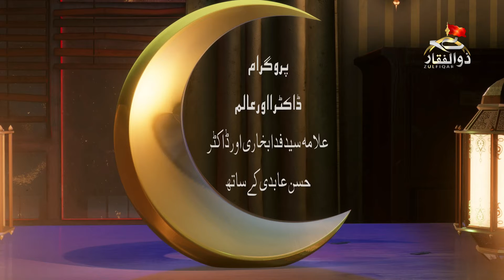| Ramadan Mubarak | 1442, 29 April | Maulana Fida Hussain Bukhari | Doctor Aur Alim | Zulfiqar TV |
|Zulfiqar TV |